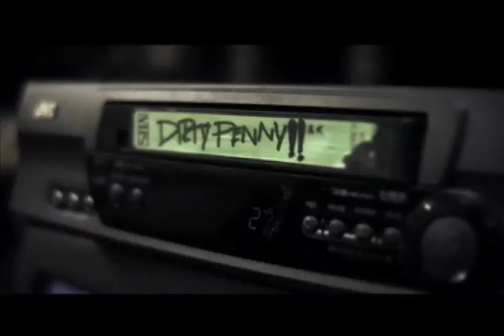Dirty Penny - If I Were You I'd Hate Me Too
Directed by Ian Schiller.  The new video from Dirty Penny off their second release "Young & Reckless".